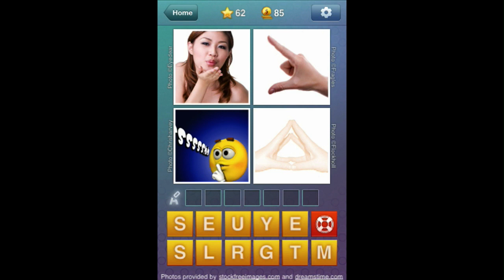What's the Word Level 62 Answer